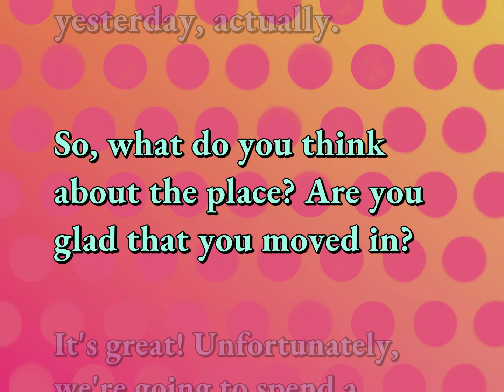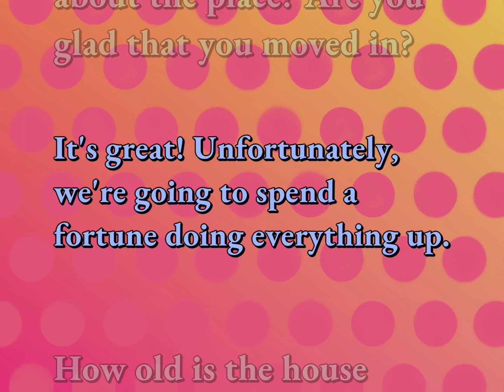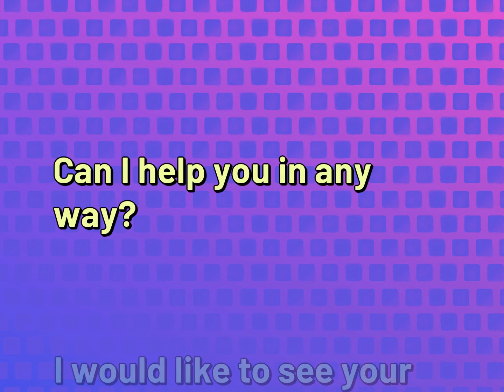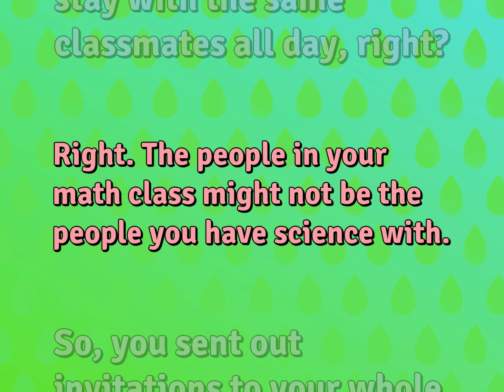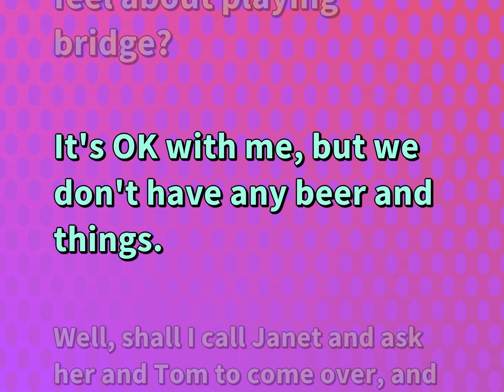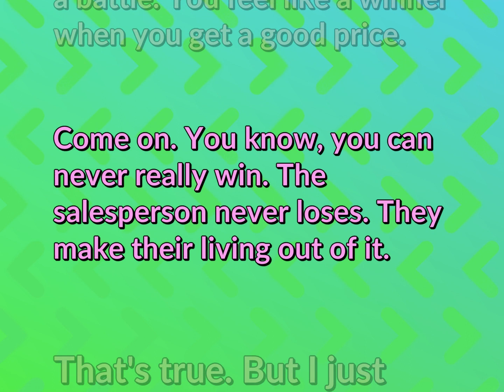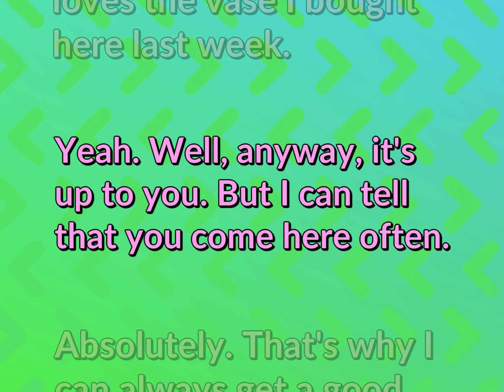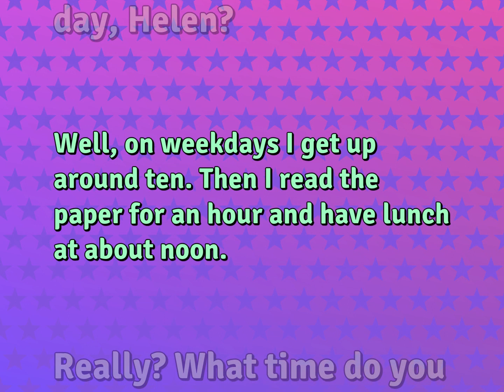6 Common English Conversations for Ordinary Life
Conversational Sentences for ORDINARY LIFE